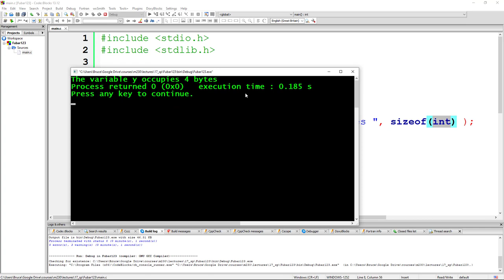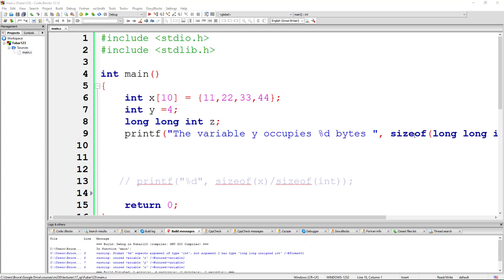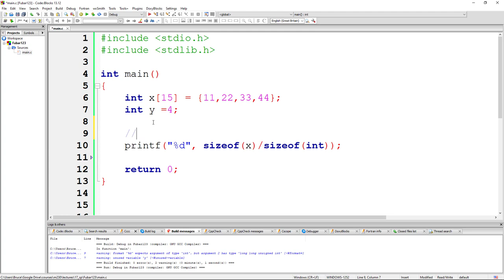array size determination in C